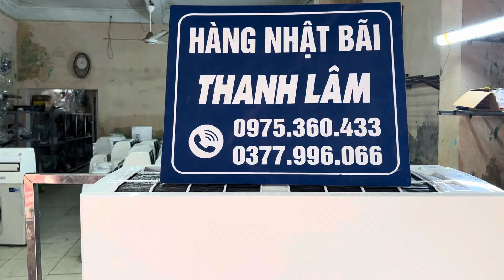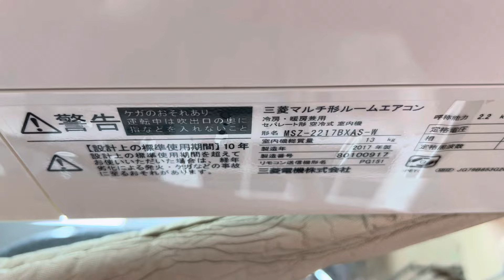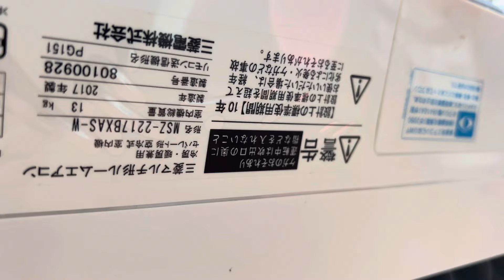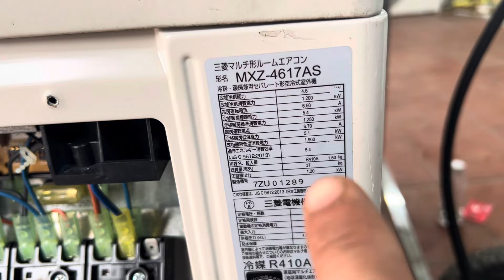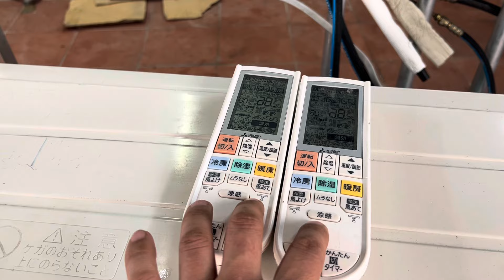Mẹ bồng 2 con!! Điều hoà MITSUBISHI NỘI ĐỊA MXZ-4617AS- full chức năng vip, 1 cục nóng, 2 mặt lạnh